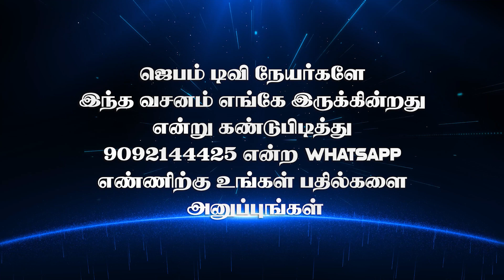Bible Game | வசனம் எங்கே இருக்கு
1. The Holy One- A programme where God is being praised for His holiness by describing His attributes.
2. Prayer Walk- Each day a street is selected and prayer walked. So monthly 22 streets are walked and prayed for.
3. Traffic prayer-Telecast of Praying on the accident spots .
4. Emergency prayer-Instant telecast of prayer points and Praying for the critical patients in the hospitals as and when the prayer needs are shared from 17 different well known hospitals in the city.
5. Breaking Prayer- whatever be the breaking news would be immediately telecasted as a prayer need.
6. How to Pray?- Based on the ongoing issues of the society, three different pastors discuss how to avoid the future repetitions of the same issues and pray for the same.
7. My leaders-Telecast of conducting Personal interviews with Government Leaders and praying for them based on 1Timothy-1:2.
8. The Real Fighters- Daily prayer for the army and the police departments.
9. The Real Heroes- Daily prayer for the safety of Ambulance drivers.
10. Men of God- Personal interview with men of God where they share their testimonies and life experiences.
11. A Hand full of flour and little oil- Diet advice for pastors and preachers, live cooking, suggestions for consuming energy giving food for pastors before ministering on the stage.
12. Wedding at Cana- Telecasting the interview with the men of God on their Wedding Anniversary.
13. Don’t Worry- Teaching the people How to pray instead of worrying when the enemies rise against them.
14. Media Missions- Praying for all the Christian Media channels.
15. Seed- Telecasting the lives of the men of God who have entered into eternal glory.
16. Goodnight – Thanksgiving prayer for the day.